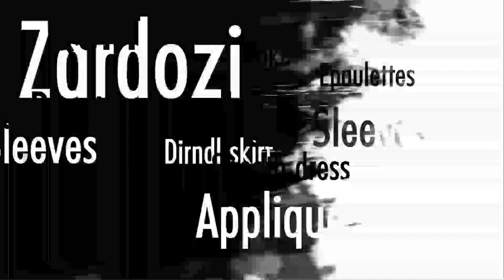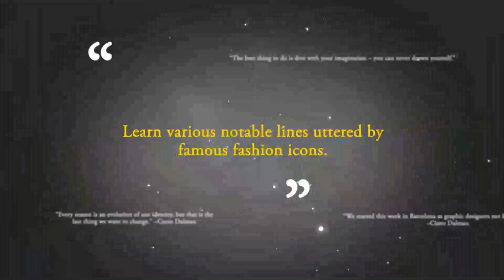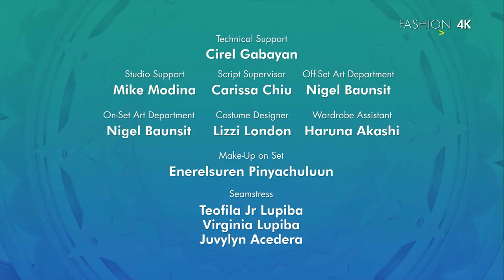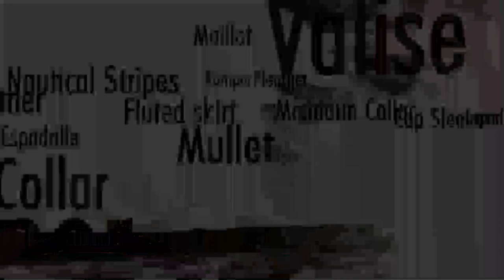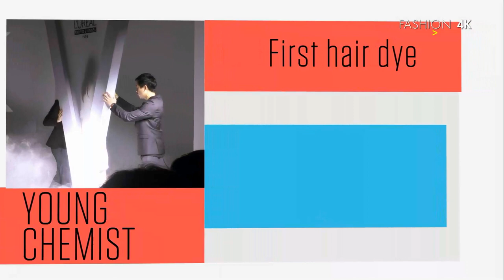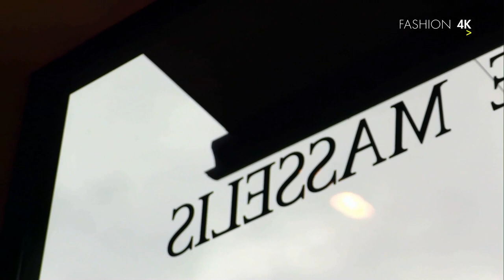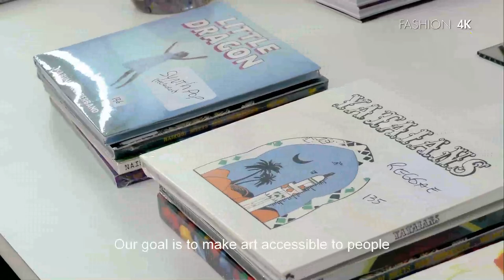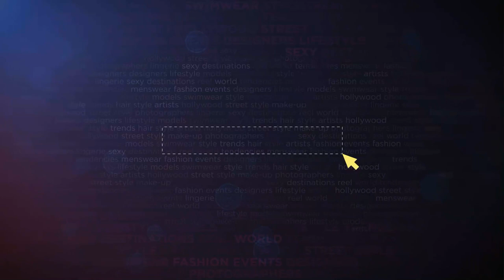Fashion 4K Swalmen (NL)